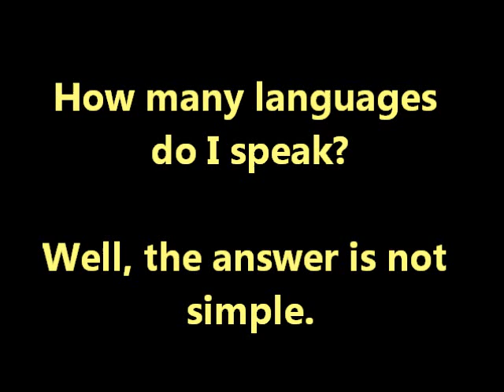How many languages do I speak? That's not a simple question!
"Do you speak French?" is really not a yes or no question. I explain in this video.